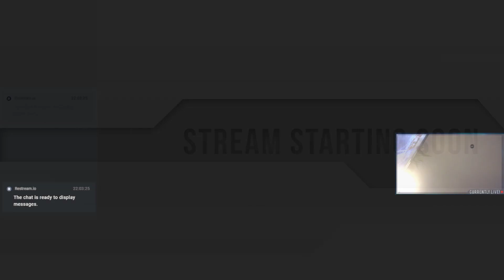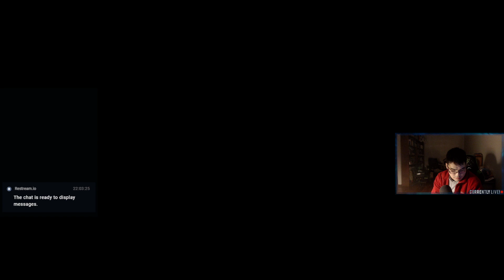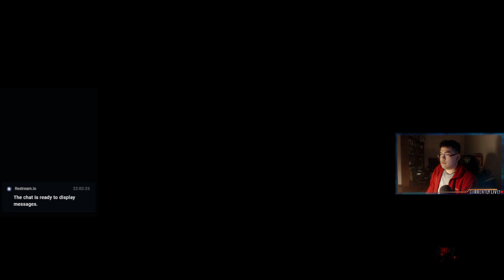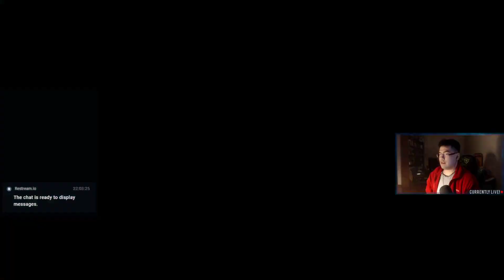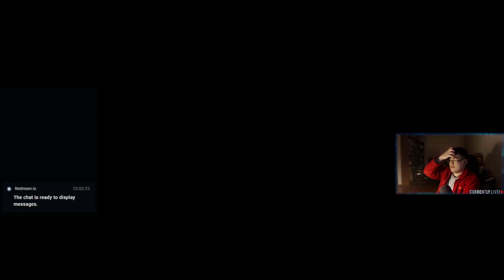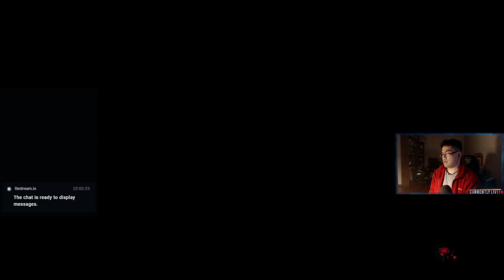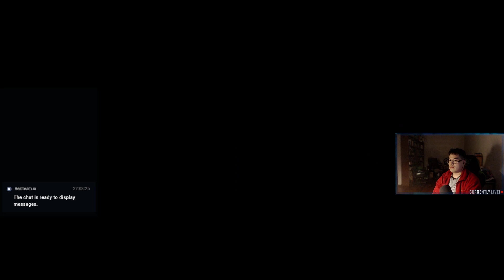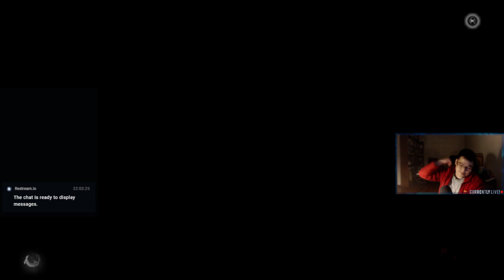[PS4/AUS] TheCGamer presents Nioh 2 Part 8 !social !discord